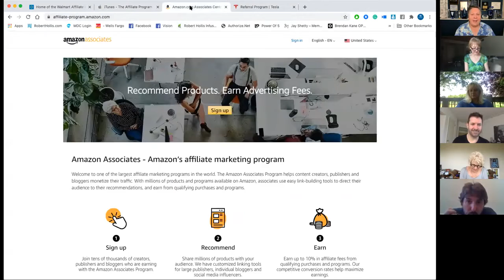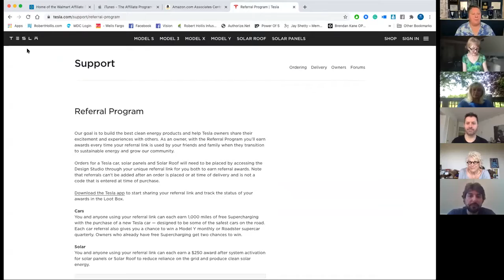Mike Klingler invites Robert Hollis Workshop on Approaching People of Influence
Robert Hollis has built a tremendous income with MyDailyChoice by the ability to relate and approach higher level earners. In this hour workshop he goes over exactly how he does it.

Ready to take a free tour?